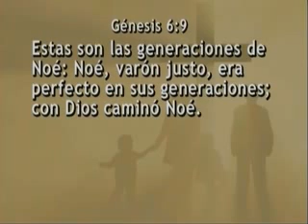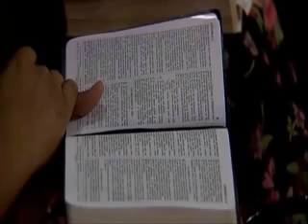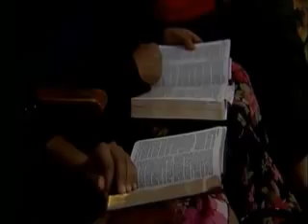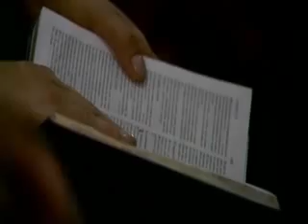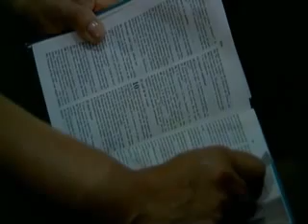10/14 Con Dios camino Noe - El Espíritu En La Vida Familiar -Pastor Andres Portes